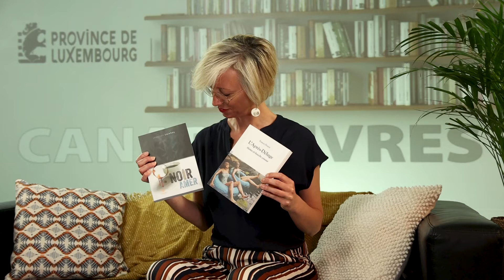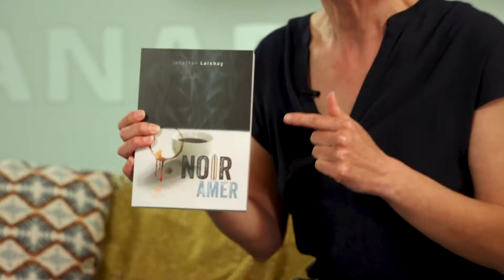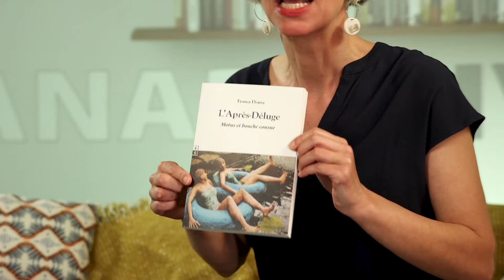Canapé-livres : « L’ Après-Déluge. Motus et bouche cousue » et « Noir Amer »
Canapé-livres vous met... à la page !
Au programme cette semaine :

Noir Amer : Un premier roman pour Jonathan Laixhay, originaire de Barvaux. Un thriller noir, psychologique, étonnant et déroutant qui nous tient en haleine jusqu’à la fin !

L’Après-Déluge. Motus et bouche cousue, sorti aux éditions complicités est signé Franca Doura de Manhay qui sort ici son 10e livre. Un roman sur l’amitié, mêlé d’étrangeté, de sensibilité et d’authenticité.

Ces livres sont disponibles à la librairie publique de la Province de Luxembourg à Marche.